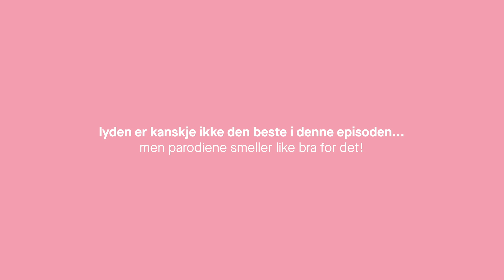MADS HANSEN, DENNIS VAREIDE & THERESE JOHAUG | PARODIDUELLEN med HASSE HOPE & MARIUS SKJELBÆK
Dennis Vareide og Therese Johaug er to av mange navn som blir parodiert i ukens episode av Parodiduellen. Marius Skjelbæk er gjest og har blant annet noen syke parodier på sportsprofiler fra TV. Så hvis du har fulgt med litt på det gode gamle fjernsynet opp gjennom, kommer du til å storkose deg i dag!

Husk at vi alltid er ute etter forslag til gjester, så ikke nøl med å skrive i kommentarerfeltet hvis du brenner inne med noen navn, du gjerne skulle sett leke med Hasse.

På tampen ønsker vi å beklage for at lyden ble som den ble. Noen ganger forsvinner filer ut i det mørke teknologiuniverset, for å aldri vende tilbake igjen. vi synes dog at episoden var så underholdende at vi valgte å publisere den likevel.

Parodiduellen et helt nytt program på YouTube og Snapchat hvor Hasse Hope inviterer noen av landets fremste parodikere og største talenter til et show fullstappet av parodier og god stemning. Her vil du se gjester som Christian Mikkelsen, Jakob Schøyen og Jon Sindre Fjellvang.

Det er flaut, imponerende og utvilsomt underholdende å se de hive seg ut i nye parodier.